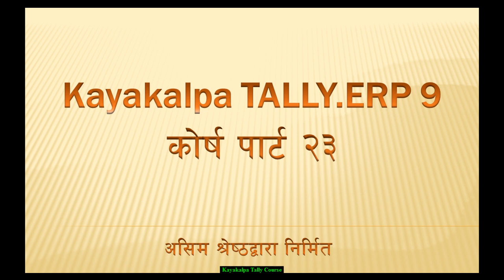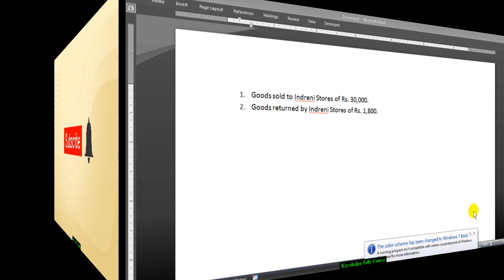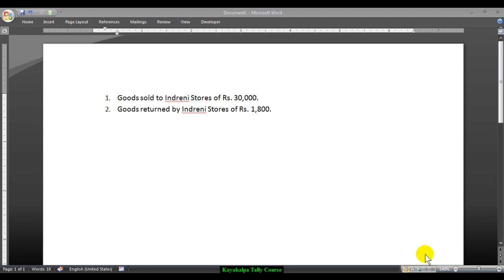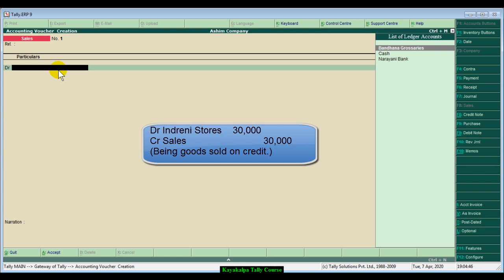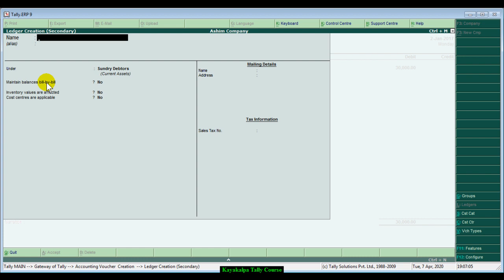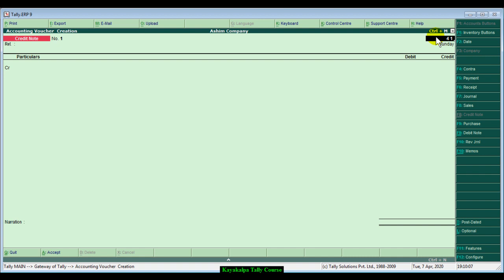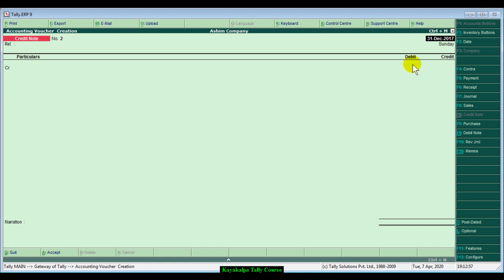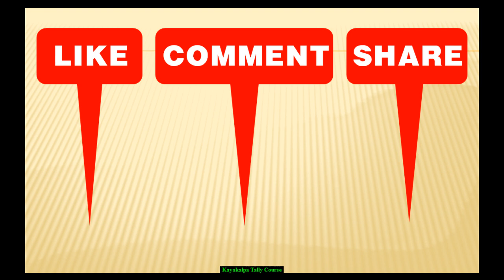Tally In Nepali | Sales Return or Credit Note Entry In Tally [Sales Return]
This video contains information about how to make sales return entry using tally accounting software.

sales return
sales return in tally
sales return in tally erp 9
sales return in nepali of tally
sales return of tally erp 9 in nepali
sales return book
sales return creation
tally
tally erp 9
tally in nepali
tally erp 9 in nepali
tally tutorial
tally tutorial in nepali
learn tally
learn tally in nepali
tally meaning in nepali
tally course,tally nepali date
tally nepali date addon
tally full course in nepali
tally software tutorial in nepali
what is tally
computer tally course in nepali